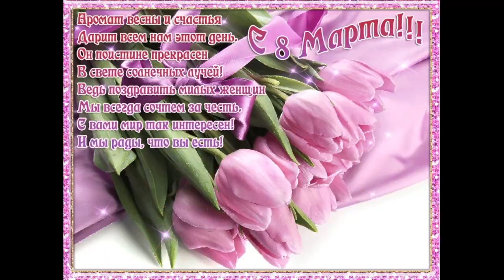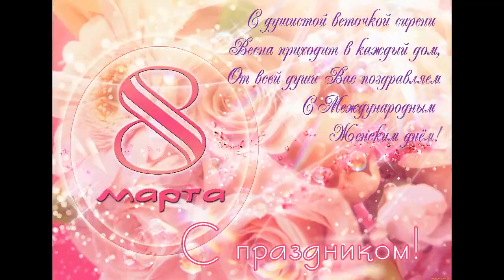51 Поздравления женщин с 8 марта Профанации Токаева в действии